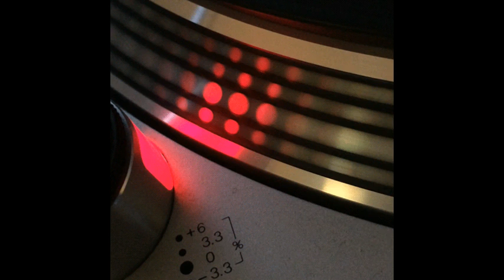Ramirez - El Palo - 1993